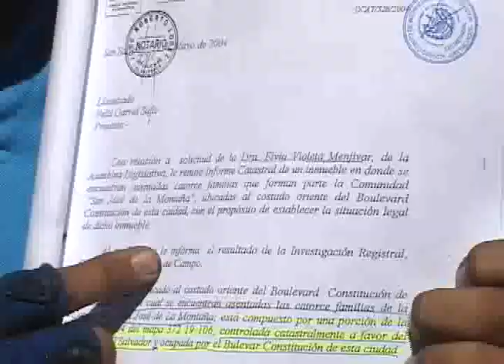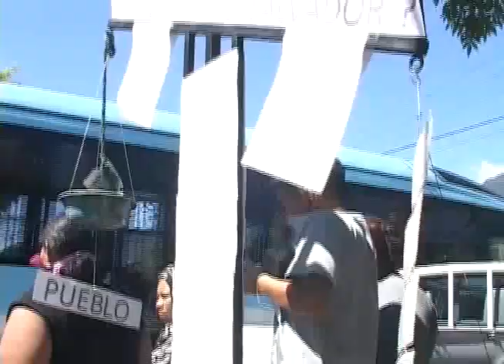ORDEN DE DESALOJO DE COMUNIDAD SAN JOSE DE LA MONTAÑA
En medio de tensión y enfrentamientos verbales, los habitantes de una comunidad de San Salvador, lograron frustrar una orden judicial de desalojo en su contra.